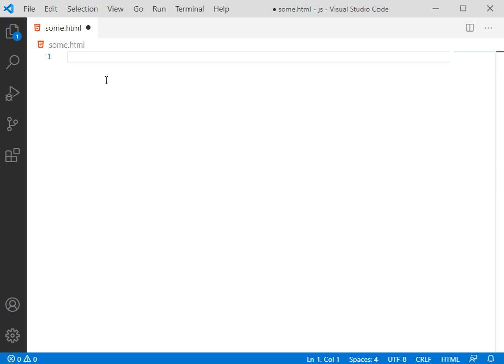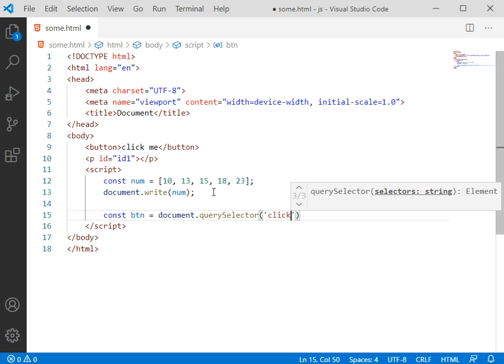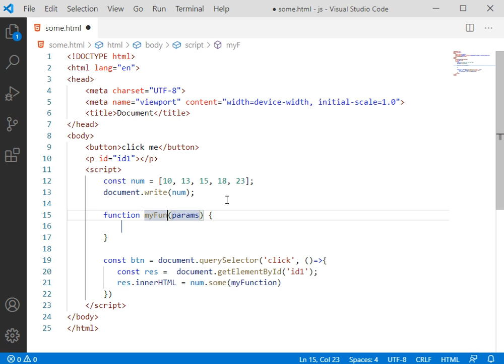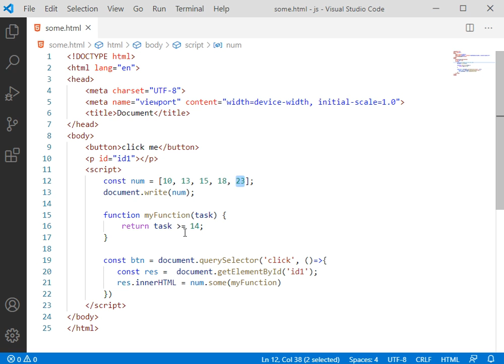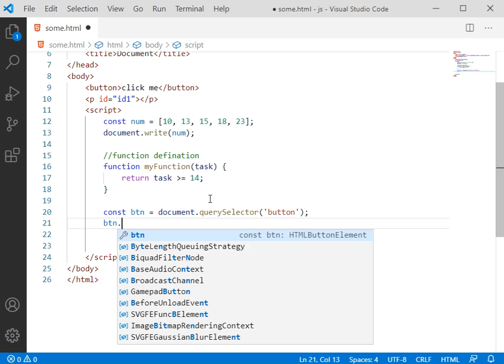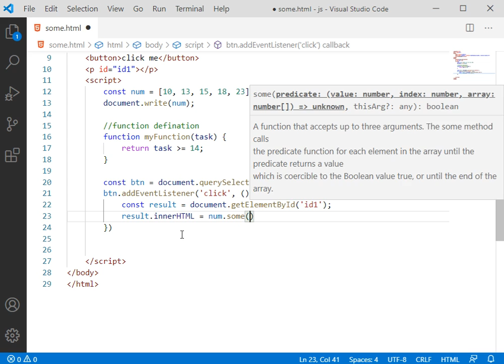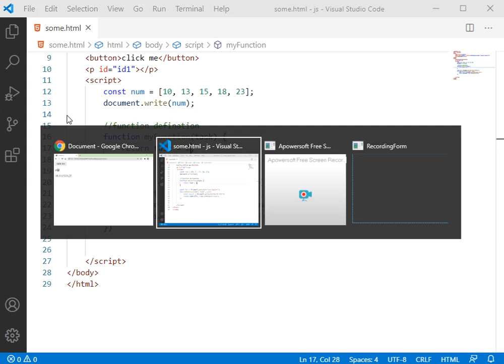some method in Java Script || EXCELLENT CODE WITH AJ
more special videos for web development